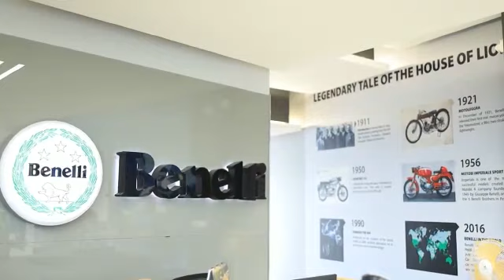Benelli-Vellore Showroom Launch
Benelli India welcomes you to our newly launched dealership ‘Benelli-Vellore’. Gear up and experience the Adrenaline Rush!